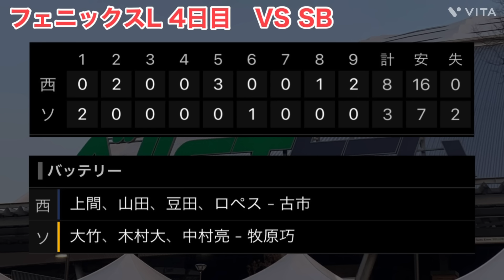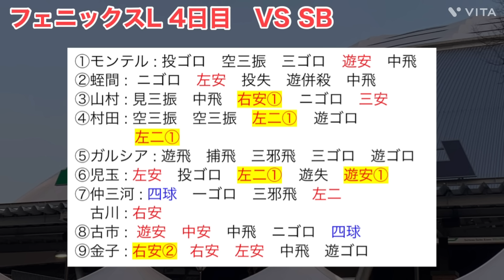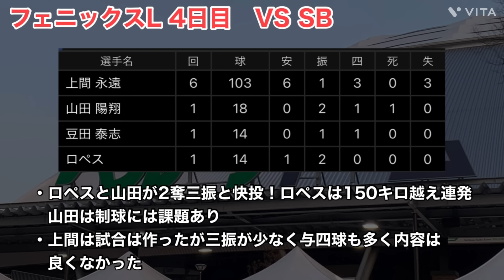【西武】フェニックスリーグ4日目 対ソフトバンク 試合レポート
今回は10月10日(木)のフェニックスリーグの試合を振り返っていきます。